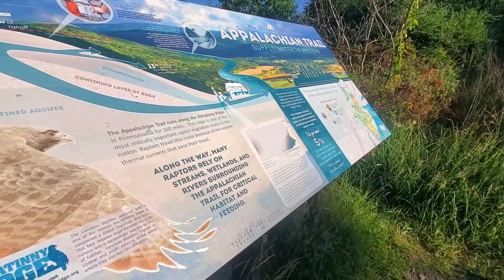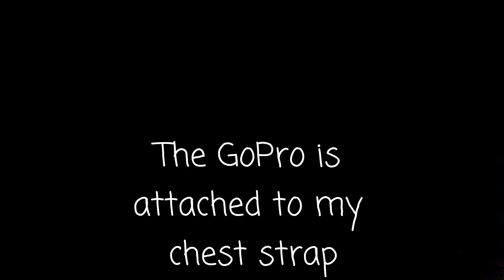KT on the AT: GA-ME Day 112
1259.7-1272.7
Appalachian Trail Adventures with OwlCat & PR

Nevertheless
By
Anxiety Magnet